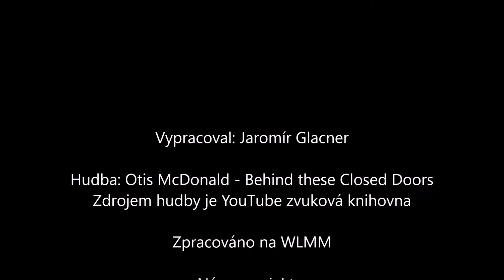VI 37 1901